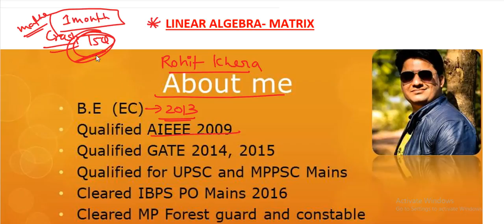GATE 2018 LINEAR ALGEBRA- MATRICES PART-1 Engineering Mathematics FOR GATE 2018 (ECE,CSE,CE, EE, ME)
IF U WANT TO DONATE SOMETHING 1RS TO 1000RS THEN PLEASE DONATE US Using paytm On 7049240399 or

ROHIT KHERA
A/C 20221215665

OR AMAZON WITH DISCOUNT